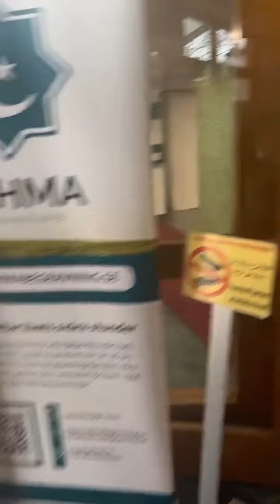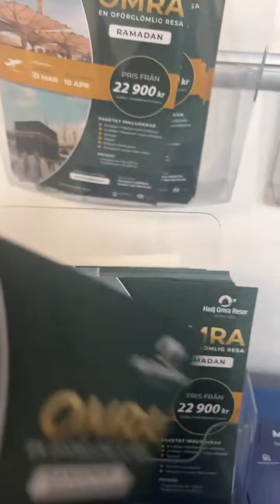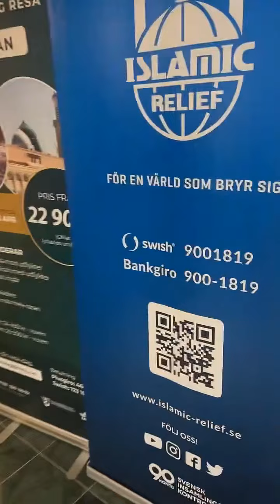لقاء مباشر طلال دياب قضايا الاطفال والسوسيال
تأثير التكنولوجيا والالعاب والاعلام في حياتنا وخصوصا مواقع التواصل الاجتماعي Horstull | Stockholm

تابعنا في موقعي الخاص : تجد قصة سفري الى السويد
ودليل للسياحة في السويد
والكوتش مدرب الحياة
واهم المواقع في السويد
والكثير ….
ولا تنسى الدخول في اعلى موقع الى مواقعنا  المختلفة …